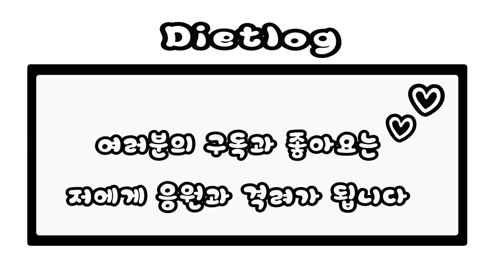다이어트 김치 no설탕/쌀풀/마늘 Kimchi for ketogenic dieter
안녕하세요!
오늘은 키토제닉 다이어터, 장누수 증후군이 있어서 마늘을 피해야 하는 분들에게 좋은 쉬운 김치 레시피입니다!
자세한 설명이 필요하시면, 저의 예전 영상을 참조해주세요!

Hello!
It's an easy kimchi recipe for people who have ketogenice diet or leaky gut syndrome, so need to avoid garlic and sugar!
If you need more details, please watch my old video!